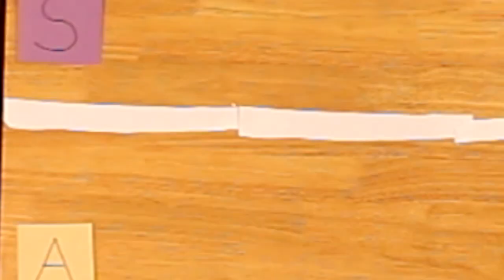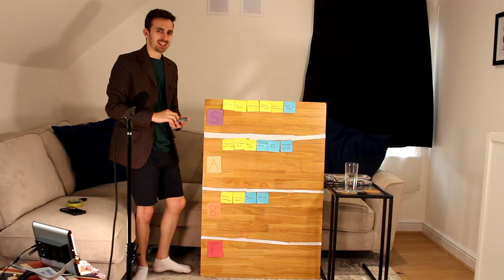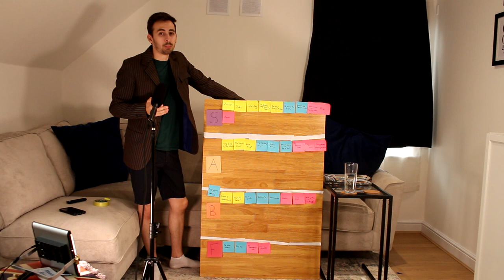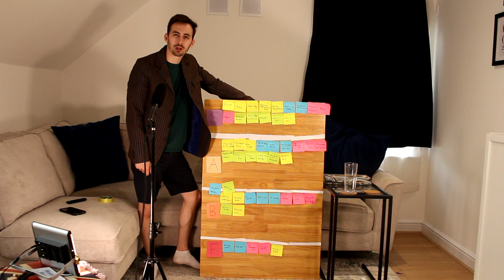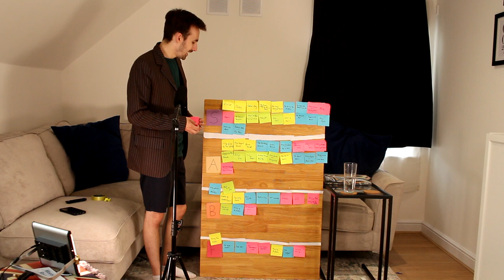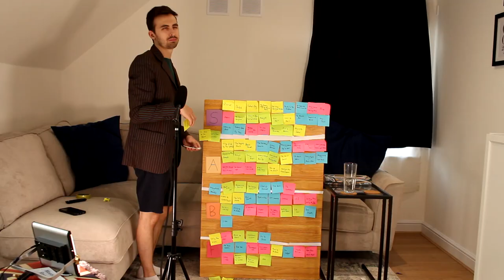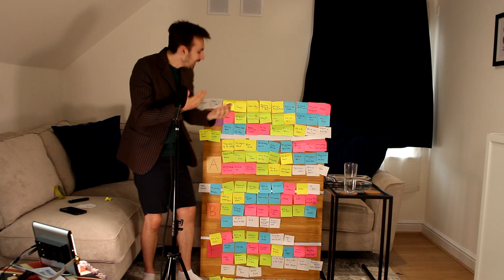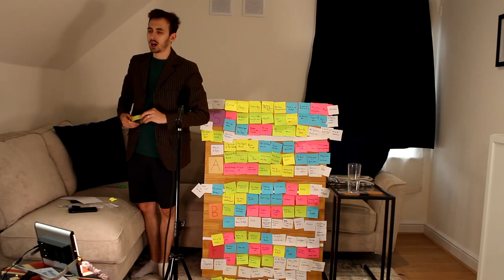Ranking ALL Doctor Who Revival Episodes!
I spent 2 hours of my life ranking every single episode of the Revived Series of doctorwho !

Why? NO IDEA!

CHAPTERS
0:00 INTRO
0:28 SERIES 1
6:36 SERIES 2
13:53 SERIES 3
20:41 SERIES 4
28:06 THE TENNANT SPECIALS
30:24 SERIES 5
36:36 SERIES 6
41:40 SERIES 7 | PT 1
42:27 SERIES 7 | PT 2
46:36 SERIES 8
48:43 SERIES 9
52:26 SERIES 10
56:38 SERIES 11
01:01:42 SERIES 12
01:05:24 SERIES 13
01:07:05 THE WHITTAKER SPECIALS